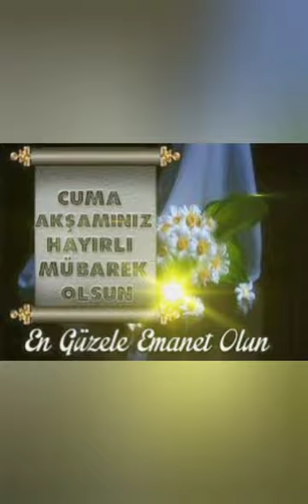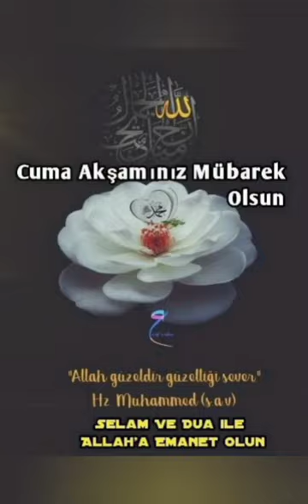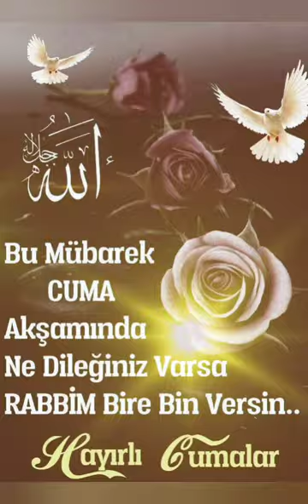Selam ve dua ile hayırlı akşamlar cumamesajları🤲💞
Cumanın hayırı ve bereketi üzerimize olsun inşallah selam ve dua ile hayırlı cumalar diliyorum 🤲🌹
🤲🤲Allah’ım Gönlümüzde olanı hakkımızda hayırlı eyle, hakkımızda hayırlı olana gönlümüzü razı eyle!
- Takdir senindir, Ya Rabbi! Sen ki imkansızı mümkün kılansın; Darda koyma bizi, dara düştüğümüzde de şükredenlerden eyle bizi..
- Birine verebileceğin en güzel hediye, dua’dır.🤲🤲💞

💞🤲🤲 Değerli takipçilerim cumanın hayırı ve bereketi üzerimize olsun inşallah 🤲🤲💞

لنا ، أرجو أن تفرح قلوبنا بما هو جيد عنا!
- التقدير لك يا رب! أنت من تجعل المستحيل ممكناً ؛ لا تضعنا في مأزق ، اجعلنا من أولئك الذين يشعرون بالامتنان عندما نكون في ورطة ..
- أفضل هدية يمكن أن تقدمها لشخص ما هي الصلاة.

أعزائي المتابعين صلى الله علينا بركاته وبركاته
ya 'iilahi , aijeal ma fi qulubina khyran lana , 'arju 'an tafrah qulubuna bima hu jayid eanaa!
- altaqdir lak ya rabu! 'ant man tajeal almustahil mmknaan ; la tadaena fi maziq , ajealna min 'uwlayik aladhin yasheurun bialiamtinan eindama nakun fi warta ..
- 'afdal hadiat yumkin 'an tuqadimaha lishakhs ma hi alsalatu.

'aeizaayiy almutabiein salaa allah ealayna barakatih wabarakatih